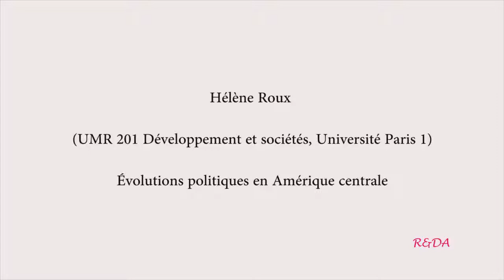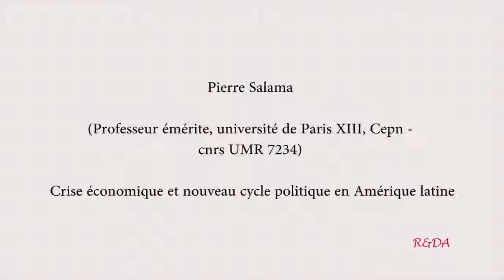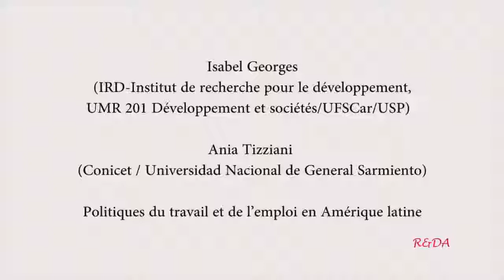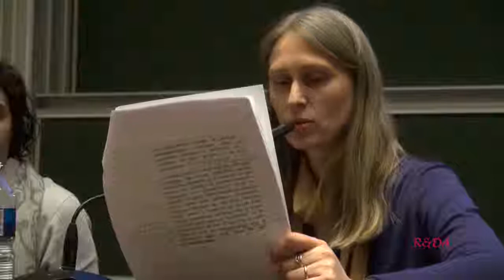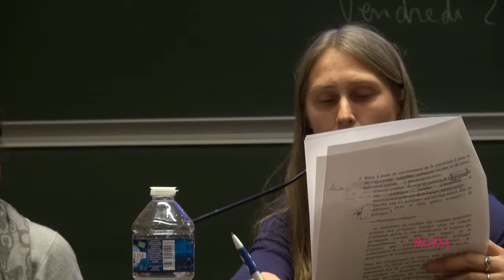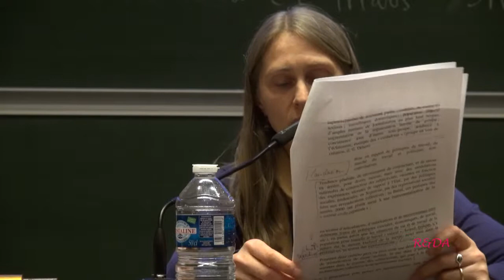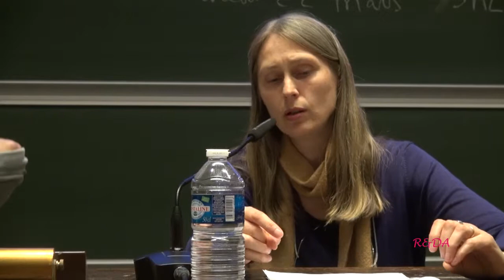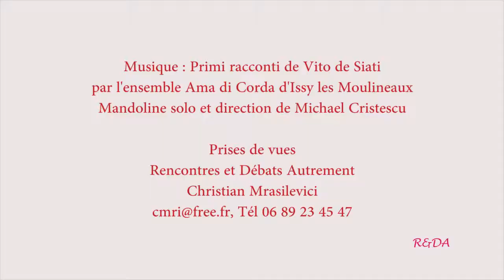Le Brésil dans le contexte de l’Amérique latine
Colloque : « La crise de la démocratie et le néolibéralisme à la lumière de la situation brésilienne », interventions de Hélène Roux, Pierre Salama, Isabel Georges, et Ania Tizziani